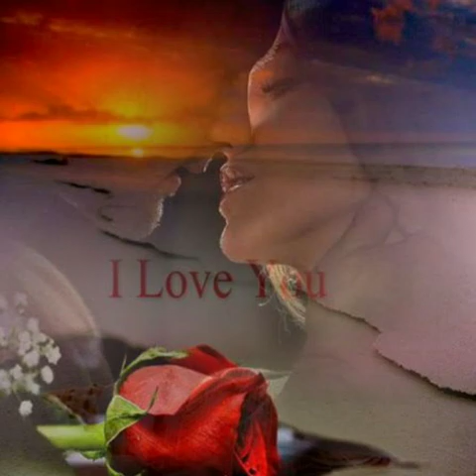De cama y mesa..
Espero les guste..Un gran tema de Roberto Carlos